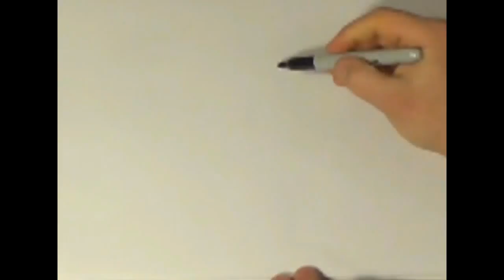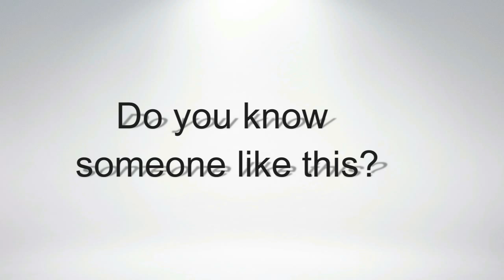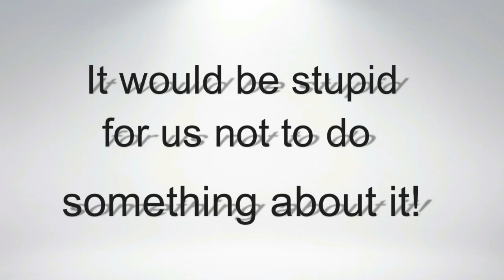GET RID of the STUPID / Fundraiser by Simonds High Students / Group 180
Please Support our fundraising for Romero House in Saint John NB. Christmas 2015